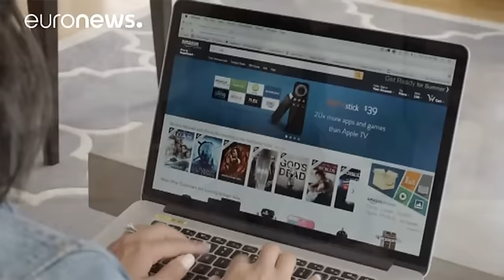هجوم معلوماتي يعطل عدة مواقع أنترنت بشكل مؤقت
تسبب هجوم معلوماتي استهدف مزودا لخدمة الانترنت في تعطيل عدد من الخدمات الرئيسية على غرار "تويتر" و"سبوتيفاي" و"سي أن أن" و"اي باي" لحوالى ساعتين في الولايات المتحدة. شركة "دين" المزودة لخدمة الأنترنت أشارت إلى تعرضها لهجوم "حجب الخدمة" على خدمتها، المتعلقة بأسماء النطاق، إلا أنها تمكنت من مواصلة تقديم الخدمة بعد نحو ساعتين. ومن المواقع المتضررة التي تخدم ملايين المستخدمين "نيويورك تايمز" و"فوكس" و"بوسطن غلوب" و"فايننشال تايمز" و"ذي غارديان" و"ار بي ان بي". الحجب شمل كذلك خدمة "نتفلكس" للفيديو وق…